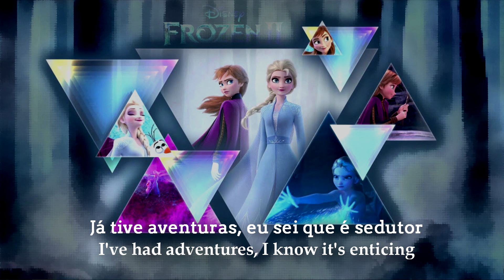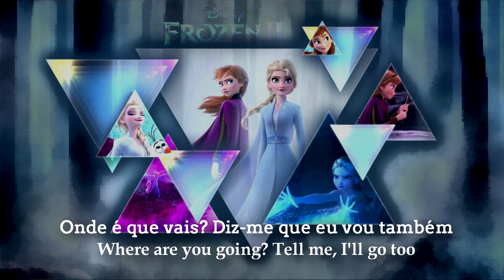Frozen 2: Into The Unknown | EU Portuguese (S&T)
Sung by: Ana M. Encarnação & Aurora (And I think Idina's voice is there too in the high.er notes?)
I did the video/translation overnight, so there are some mistakes ('cause I was sleepy):
- "Seguir o meu caminho" not "camingo"
- "Diferente de mim" not "me mim"
- "You are a foreign voice" not "You are foreign voice"
Sorry for all the mistakes